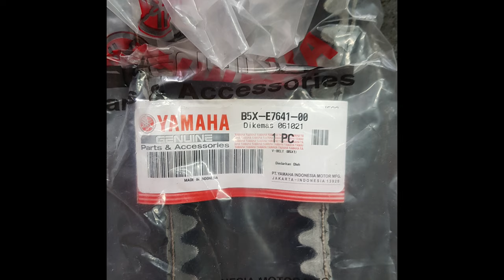Strangely broken clutch at 30000 km, Change All Drivetrain Parts - Yamaha Xmax 300 Scooter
[Yamaha XMax 300 Scooter]
The clutch was smashed at 30000 km... Is it strange?
We will show you the process of replacing
all of the drivetrain parts of this scooter.
(belt, drive face, pulley set, clutch, drivetrain air duct filter)

Upload: 20220802
(30000km 밖에 운행하지 않았는데 클러치가 박살난 야마하 엑스맥스 300 스쿠터의 구동계 부품 모두를 교체하였습니다.)